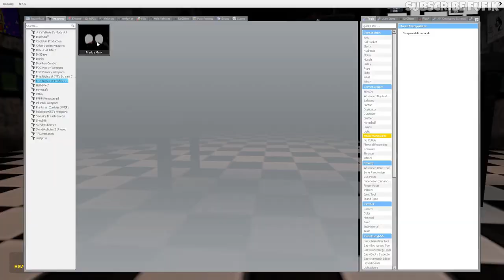PAW PATROL 🐶 MARSHALL GOES TO RAINBOW FRIENDS PIZZERIA 🍕 In Garry's Mod!